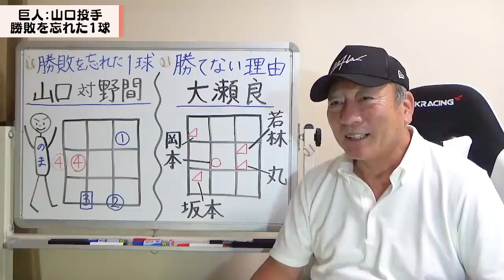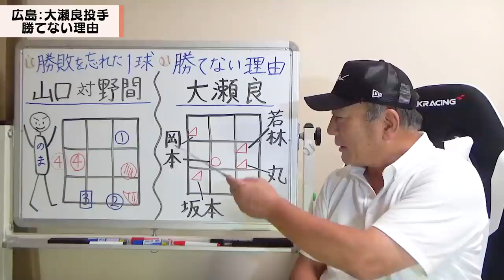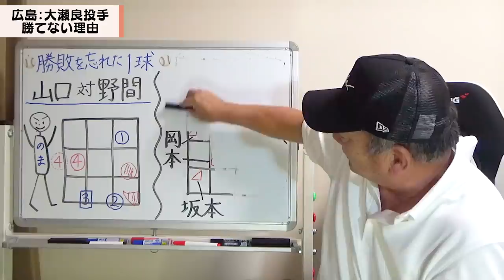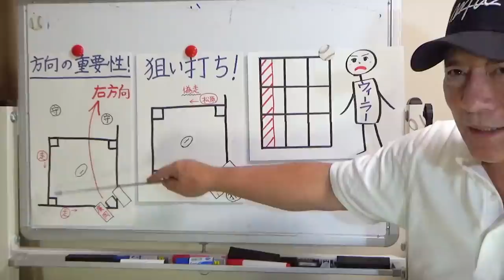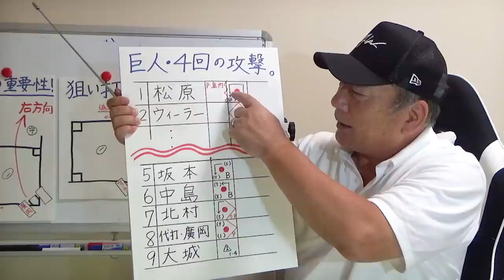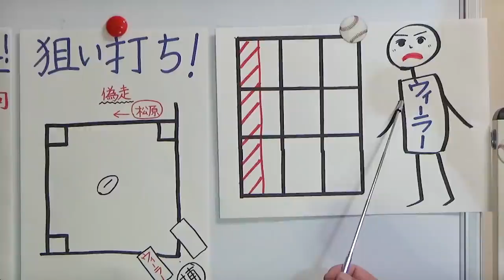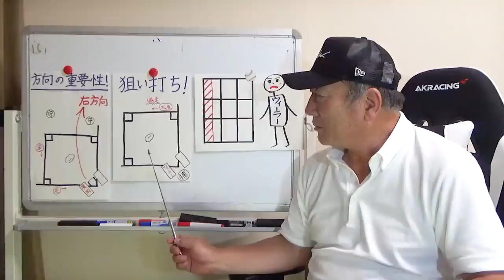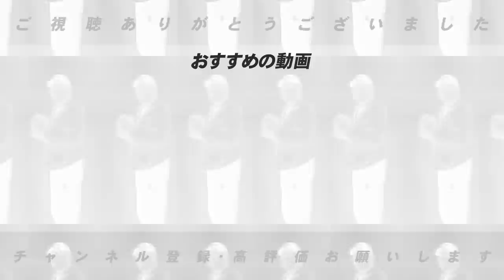巨人山口投手の「勝負を忘れた1球と攻め方」をピックアップ！原監督の冴えわたる采配が生んだ6点を解説します！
■【速報】「優勝に向けて補強か！？」阪神中谷将大とソフトバンク二保旭が電撃トレード！！

■「阪神このままではピンチ！？」DeNAの勢いは恐怖！高木がソフトバンクに打者にどうしても言いたいこと…【プロ野球ニュース】